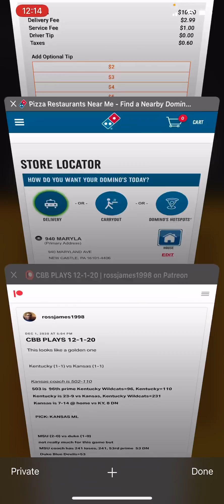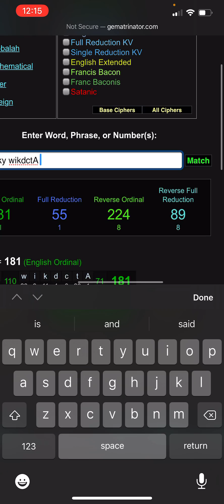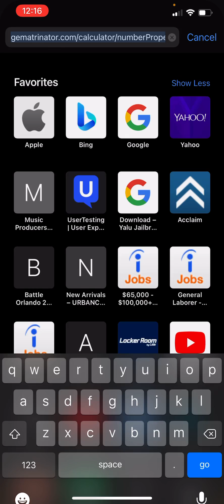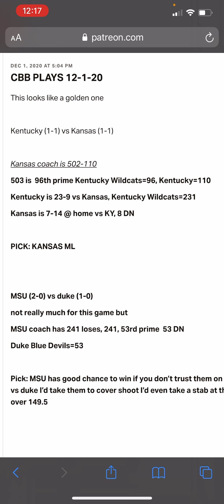RIGGED COLLEGE BASKETBALL WHY KANSAS DEFEATED KENTUCKY DECEMBER 1ST, 2020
Why KU BEAT KY